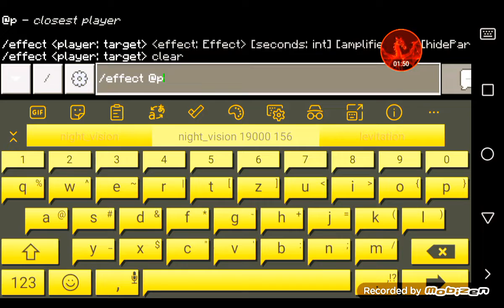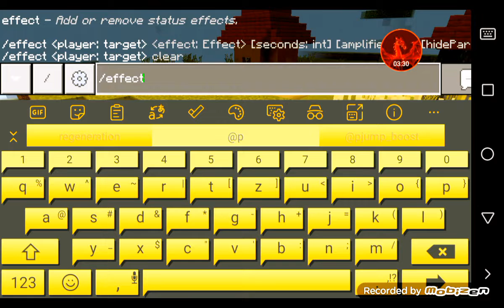minecraft série číslo na tebe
lidi o mamce že tam ta série co jsme měli tak skončila ale tahle ta začíná a ta se vám bude líbit víc věřte mi to on protože tam jsou nový monstra jsou tam úplně všechno nové Jsou tam trollové které jsme nepotkali ani nepotkáme protože já jsem se jim vyhýbám a kdyby jste chtěli tak půjdu je mi proti nim není se asi tady sám a loučím a Ahoj Nezapomeňte dát odběr a like a zvoneček aby se mohli vědět co vlastně jo Abyste zjistil o mě tři věci který nikomu neříkám tak si to užijte a dejte spoustu hudby na to koukám že už máme 213 a to jsem strašně rád a za chvíli budeme slavit YouTuberský den